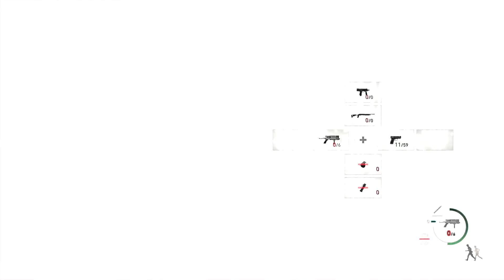Resident Evil 4 RM Pt. 15: Chapter 9, Survived Dog Maze